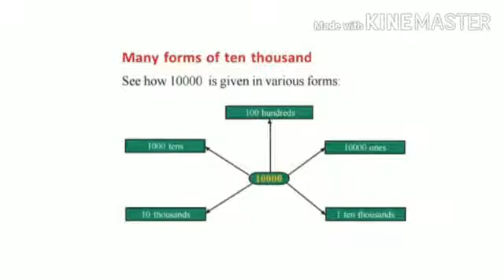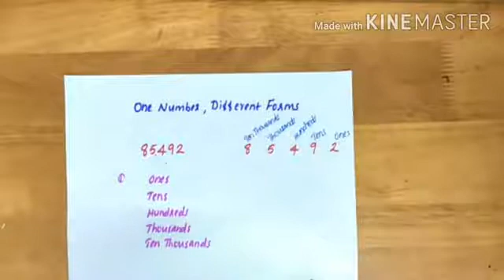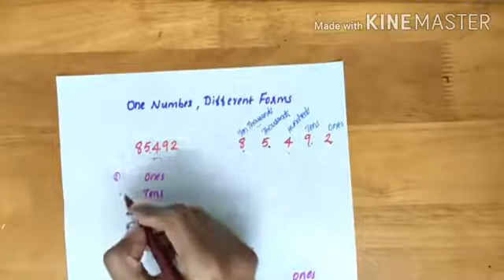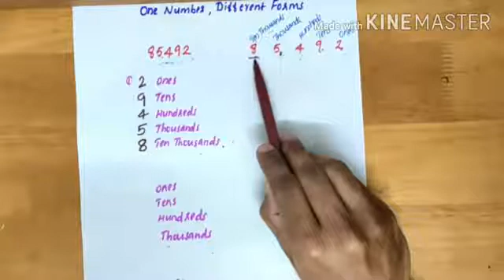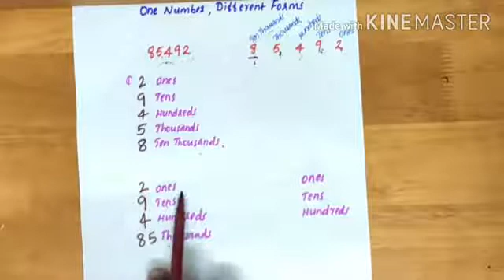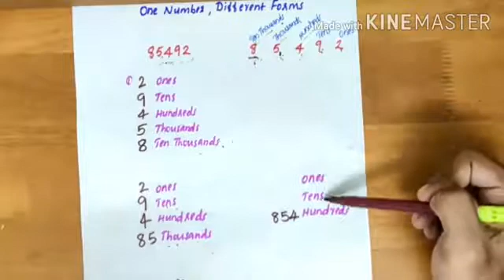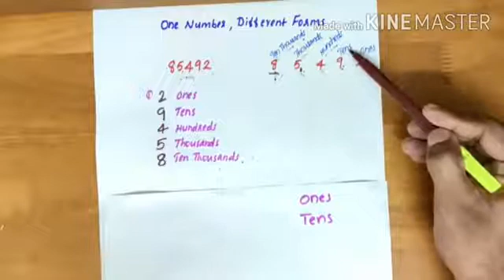CLASS 5 Maths Unit 1 NUMBER WORLD | Kerala Syllabus | Part 2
Class 5 Chapter 1 -Number World video 2
 One number different Forms